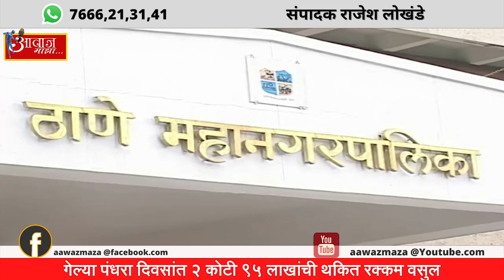गेल्या पंधरा दिवसांत २ कोटी ९५ लाखांची थकित रक्कम वसुल